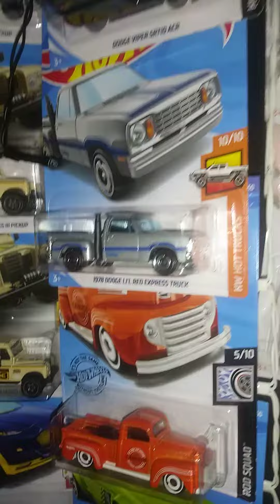September 28, 2020